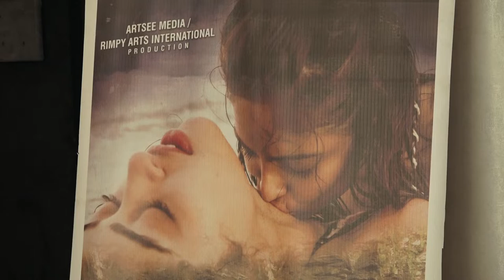ముంబైలో వర్మ డేంజరస్ ప్రమోషన్ | RAMGOPAL VARMA WITH NAINA GANGULY & ACTOR APSARA RANI